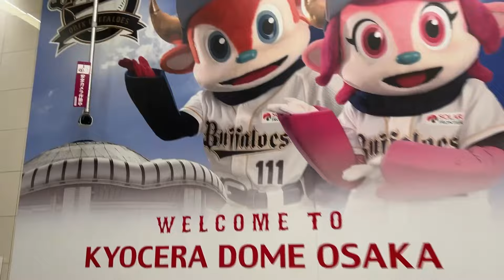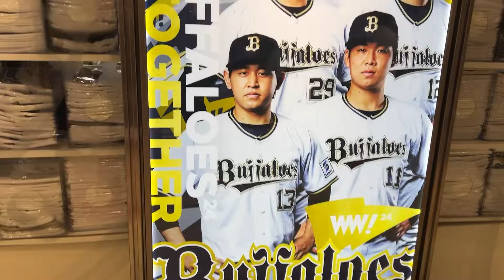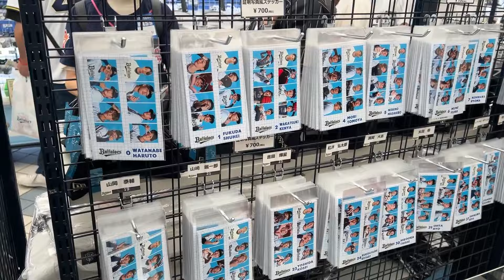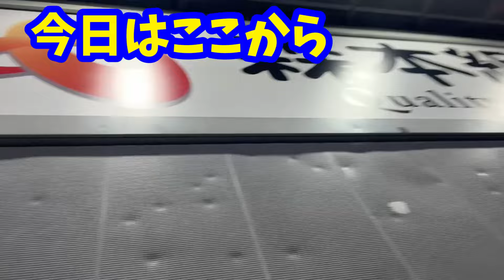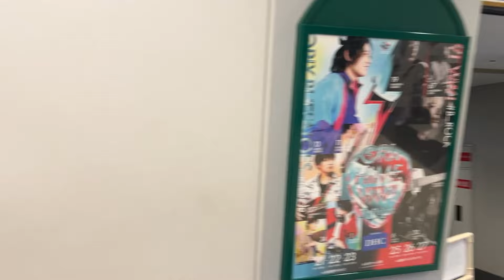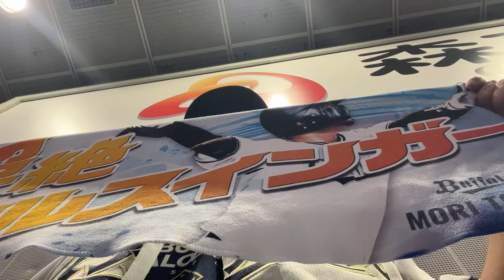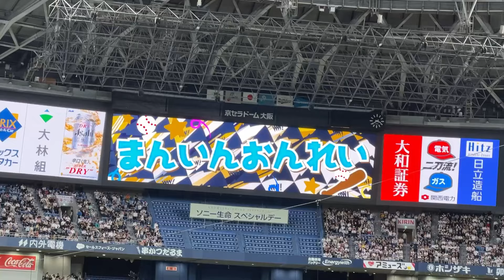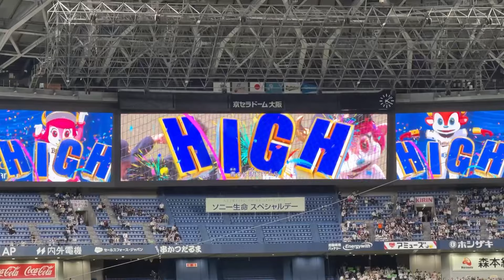【オリックス2024】オリっ子デー２日目に勝利を呼び込んでくれたのは？？？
オリックス•バファローズ🆚北海道日本ハムファイターズ

関連動画

こんにちは。ダイキャノンです。現役の社会科教師をしながはYouTuberもやってます。
世間ではブラックと呼ばれる教員生活の印象を、少しでもホワイトに見せたい。

YouTubeをする目的
教員が人生を楽しんでいる姿を見せる！
中高生が見て役に立つ動画をつくる！
これからの社会で使われていくYouTubeの仕組みについて知り、生徒に伝えられるようになる！

今後も目的達成のために、動画投稿をし続けます！

ダイキャノンのSNS
X